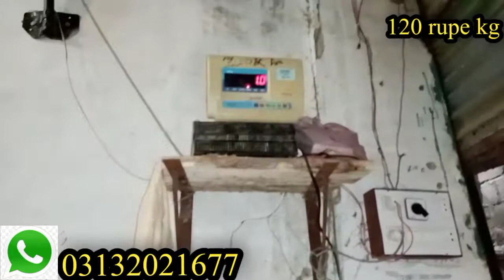chiffon embroidery cut PCs new lot Ahmed Rana karachi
chiffon febric embroidery karahi Wala Pao pona cut PCs new mall nice quality of this lot minimum order 50 kg

Asalamu Alaikum Dosto
My name is Ahmed Rana karachi
Shersha lunda market#shersha Toys market#shersha cut pieces#ladies cut pieces#karachi kapra markets#karachi used clothes big market#used clothes market in Pakistan#cheap price clothes markets#sasta kapra market#karachi hajicamp market#maripur truck adda

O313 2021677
Karachi Pakistan🤗🤗🥰🥰🇵🇰🇵🇰🇵🇰
     clothes markets#sasta kapra market#karachi hajicamp market#maripur truck adda#business ideas#

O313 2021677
Karachi Pakistan🤗🤗🥰🥰🇵🇰🇵🇰🇵🇰